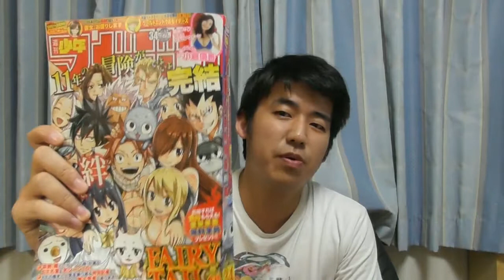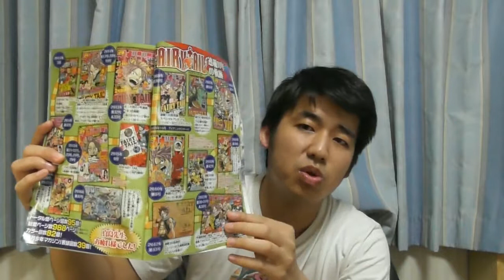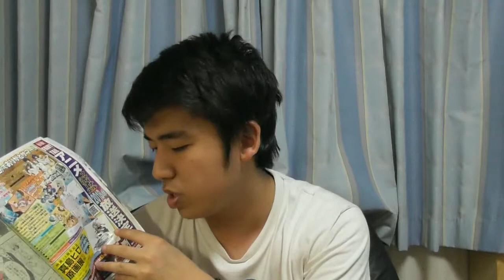フェアリーテイル １１年間ありがとう！